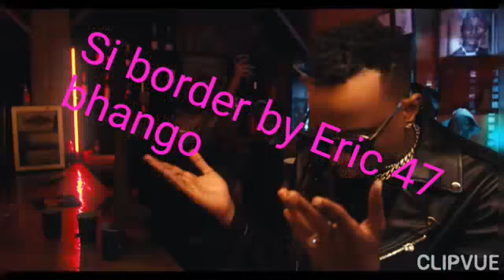Si border by Eric bhango 47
iyo ufuhiye imuntu akakurakarir ntgo aba aha agaciro urwo umukunda
bivuzwe na musengamana Eric ndabakunda